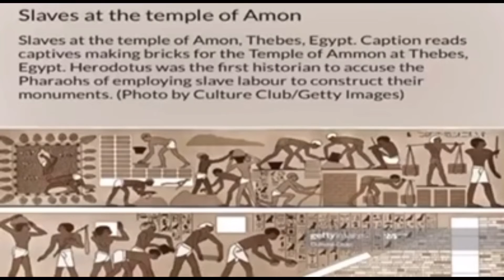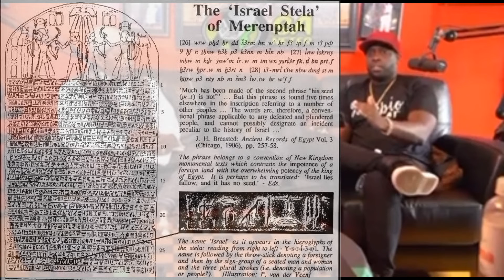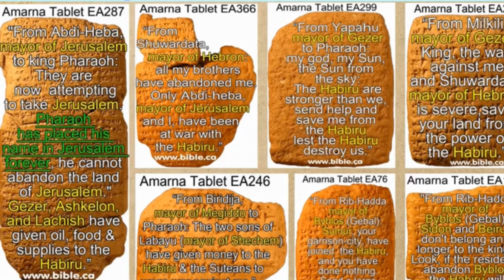Zion Lexx: The Case for the Biblical Exodus: Ancient Kemet on Trial Pt. 2